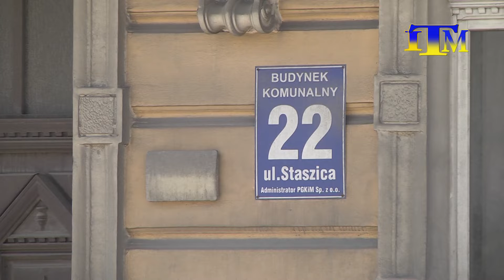Magazyn Miejski z dnia 22 lipca 2022 r.